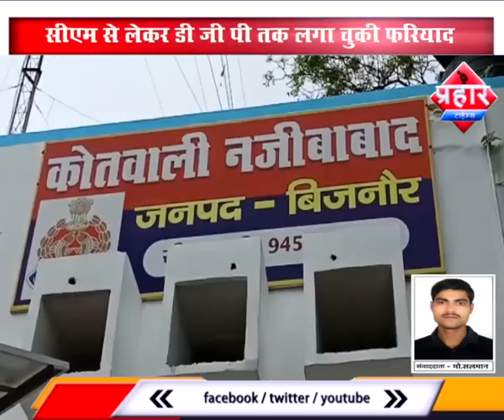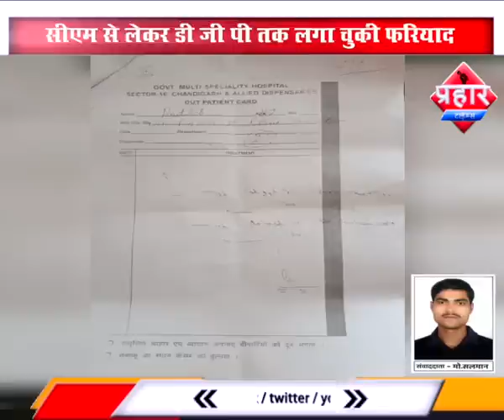युवती का अश्लील वीडियो बनाया,सीएम से डीजीपी कत लगाई गुहार ,Prahar Times -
युवती का अश्लील वीडियो बनाया,सीएम से डीजीपी कत लगाई गुहार,
इंसाफ के लिए दर दर भटक रही युवती,कब मिलेगा इंसाफ,

युवती का अश्लील वीडियो भी बनाया,और पैसे भी लेलिए,

सीएम से लेकर डी जी पी तक लगा चुकी फरियाद,

prahar times